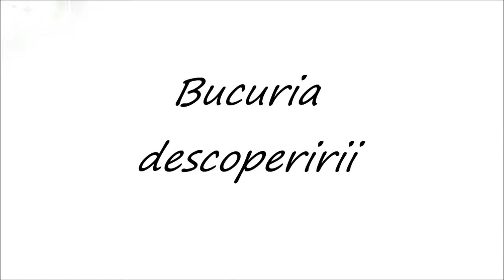HappySchool surpriza Miraculous !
Intra acum pe si descopera o gramada de rechizite scolare cu diferite personaje Disney.
Video realizat de Ioana Marinescu pentru  pisicapesarma.ro .